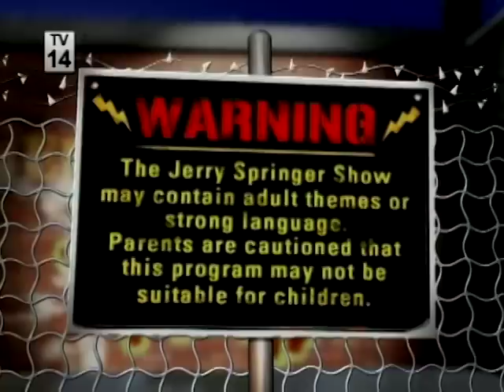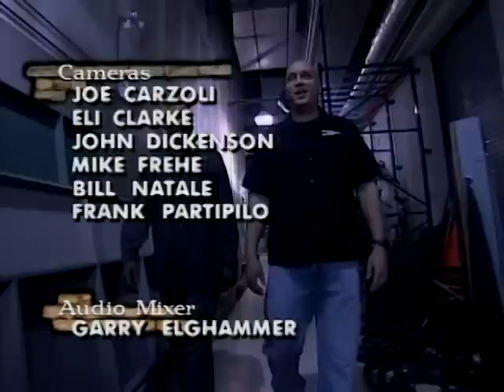Betrayed By Love 🫢💔The Jerry Springer Show Full Episode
Douglas, a self-proclaimed minister, claims he is supporting his church by having his girlfriend, Shirley prostitute for him! Then, Orenda doesn't love her boyfriend anymore and will tell him she's been sleeping with their roommate, Jason.

Host Jerry Springer referees outrageous and hilarious guest confrontations with issues from infidelity to identity crises.

More on  @Nosey  and  @TheJerrySpringerShow !